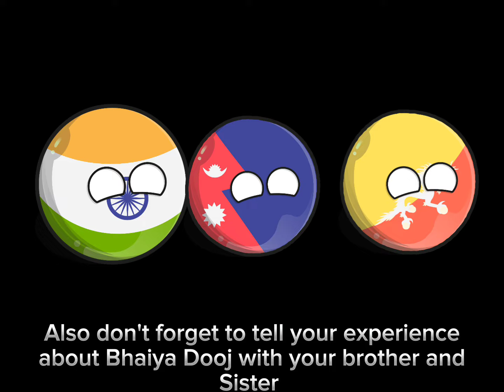Who stole India's Food? || Countryballs Animation Video || Bhaiya Dooj special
I am Raju 2003

how to make countryballs video
how to animate countryballs
how to viral countryballs video in hindi
countryballs reaction
countryballs video
countryballs in hindi
countryballs
countryhumans
country balls
country humans
countryball
countryballs school
countryballs
solarballs react to
russia india
countryballs india
russia x america
what if uk died
what if napoleon came back countryballs
countryballs shorts in hindi
bhutan countryball
israel vs palestine shorts countryballs
countryballs funny shorts
countryballs shorts india
countryballs shorts soviet union
countryballs
countryhumans
country balls
country humans
world provinces
anime versus
country ball
countryball
countryhumans react to philippines
countryballs sus
countryballs anime versus
countryballs school
countryballs in hindi
countryballs pwa
countryballs race
countryballs animation
countryballs zombie apocalypse
countryballs history
countryballs india
countryballs shorts
countryhumans
countryhumans react to india
countryhumans react to
countryhumans india
countryhumans react to ww2
countryhumans react to solarballs
countryhumans gacha
countryhumans ships
countryhumans react to countryballs
countryhumans react to turkey
countryballs anime versus
countryballs school
countryballs animation
countryballs in hindi
countryballs race
countryballs india
countryballs shorts
countryballs zombie apocalypse
countryballs edit
countryballs explained
countryballs india and bhutan
india independence countryballs
countryballs sri lanka
what if uk died countryhumans
family of india countryballs
countryhumans countryballs
what if countryballs
countryball videos
countryballs india and germany
if countries died
countryballs in hindi short